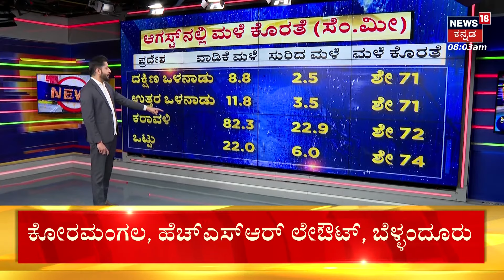Cauvery Water Dispute | ಕಾವೇರಿ ನದಿ ಮೂಲಕ ನಿತ್ಯ 24 ಸಾವಿರ ಕ್ಯು.​​ ನೀರು ಬಿಡುಗಡೆಗೆ ಕರ್ನಾಟಕಕ್ಕೆ ನಿರ್ದೇಶನ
Cauvery Water Dispute | ಕಾವೇರಿ ನದಿ ಮೂಲಕ ನಿತ್ಯ 24 ಸಾವಿರ ಕ್ಯುಸೆಕ್​​ ನೀರು ಬಿಡುಗಡೆಗೆ ಕರ್ನಾಟಕಕ್ಕೆ ನಿರ್ದೇಶನ ನೀಡುವಂತೆ ಕೋರಿ ತಮಿಳುನಾಡು ಸಲ್ಲಿಸಿದ್ದ ಅರ್ಜಿ ವಿಚಾರಣೆ ಇಂದು ನಿಗದಿಯಾಗಿದೆ. ಆದ್ರೆ ಅನಿವಾರ್ಯ ಕಾರಣಗಳಿಂದ ವಿಚಾರಣೆ ಮುಂದೂಡಿಕೆಯಾಗುವ ಸಾಧ್ಯತೆ ಇದೆ.. ತಮಿಳುನಾಡಿನ ಕಾವೇರಿ ತಗಾದೆಗೆ ಸಂಬಂಧಿಸಿದ ಅರ್ಜಿಯನ್ನು ನ್ಯಾಯಮೂರ್ತಿ ನ್ಯಾ.ಬಿ.ಆರ್​​ ಗವಾಯಿ ನೇತೃತ್ವದ ತ್ರಿಸದಸ್ಯ ಪೀಠ ವಿಚಾರಣೆ ನಡೆಸಬೇಕಿದೆ.

News18 Kannada HD 24x7 LIVE | PM Modi | Gruha Lakshmi Scheme Launch | Chandrayaan-3 Moon Mission | Karnataka Politics Development | HD Kumaraswamy | CM Siddaramaiah - DCM DK Shivakumar | Opposition Parties | ಕನ್ನಡ ನ್ಯೂಸ್ | Karnataka Politics | Kannada News Live

News18 Kannada Live | ನ್ಯೂಸ್ 18 ಕನ್ನಡ ಲೈವ್